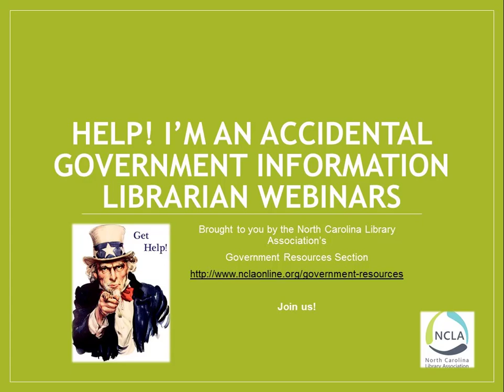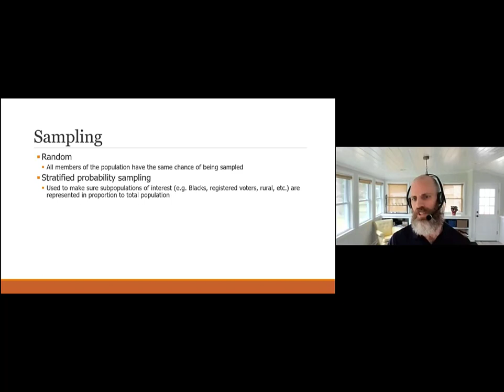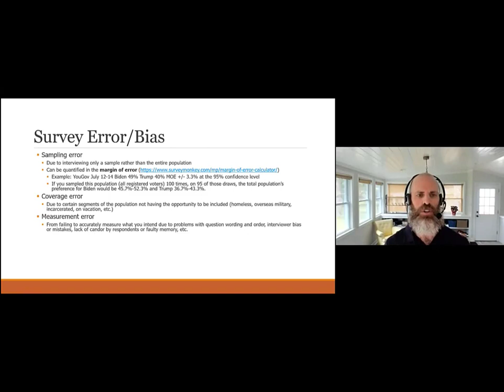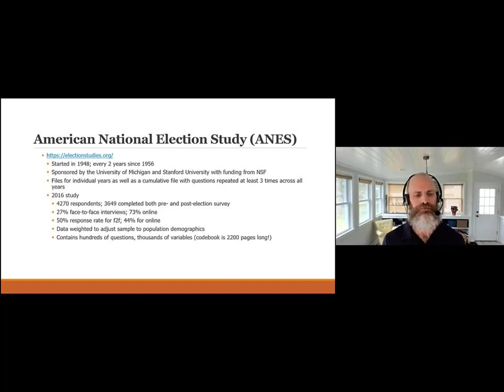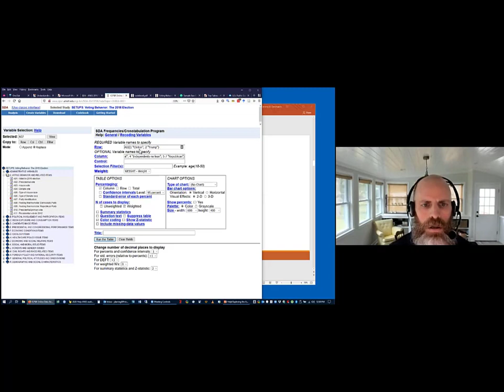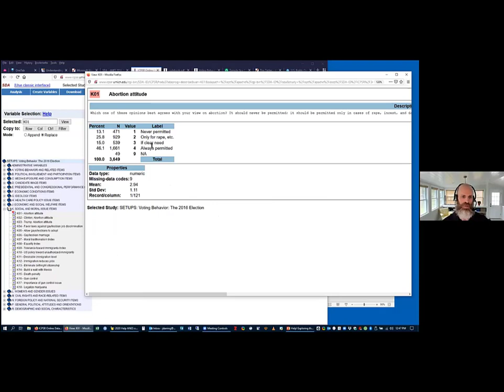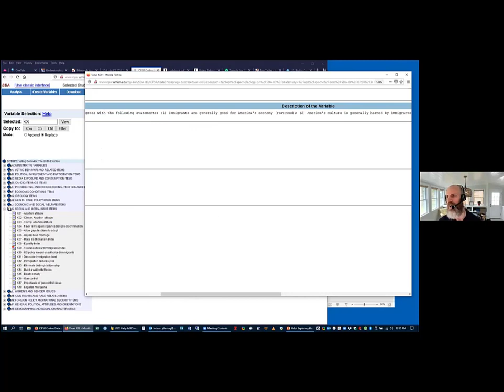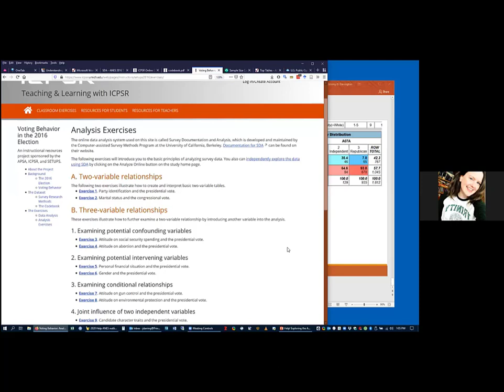What were they thinking?! Exploring America’s voting preferences and attitudes using the American Na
In the midst of another heated presidential election cycle, we all see regular news headlines referencing who’s leading the horserace in the latest polls. Few of us, though, tend to dig any deeper to understand why our fellow Americans ultimately choose to vote (or not) the way they do. In this webinar, I’ll introduce the basics of political opinion polling, highlight some major sources, and discuss some of the pitfalls to watch out for when assessing poll results. Then, I’ll lead you through an exploration of what we can learn about Americans’ voting preferences and political attitudes using data from the American National Election Study (ANES). Funded by the NSF, the ANES is the gold standard in U.S. election polls and one of the richest sources of voting attitudes we have, with data on elections going back to 1948.

Jeremy Darrington is the Politics Librarian at the Princeton University Library. He has a BA in international studies from Brigham Young University and graduate degrees in library and information science from the University of Washington and in political science from UC Berkeley. He is a past chair of the Politics, Policy, and International Relations Section of ACRL, and he recently received the Marta Lange/SAGE-CQ Press Award for “distinguished contributions to librarianship in political science.” Jeremy’s interests include political science data sources, European politics, information and technology policy, and government information. Jeremy is happily married and the proud father of four children.